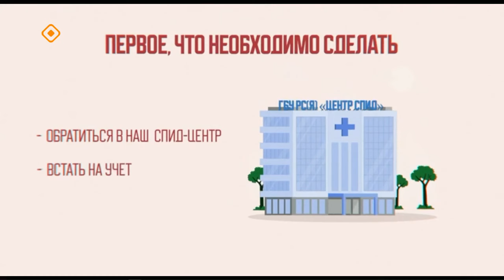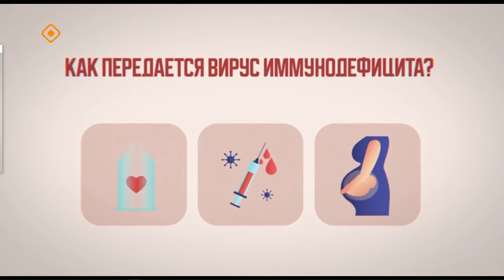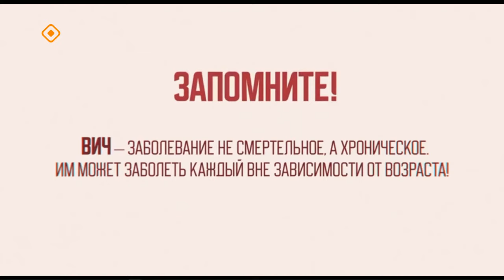«Тэтим чааһа» (01.12.23)